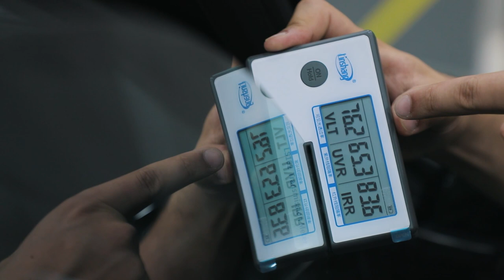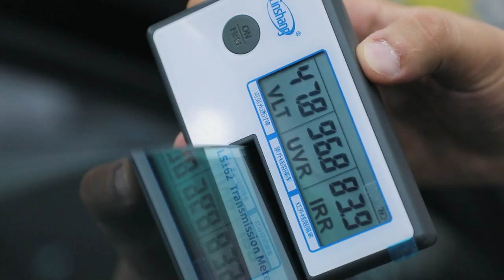"Tonirovka" bo‘yicha oddiy va batafsil izoh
Videoni do‘stlaringizga ham ulashing.